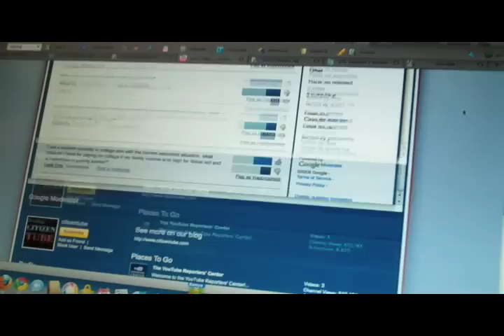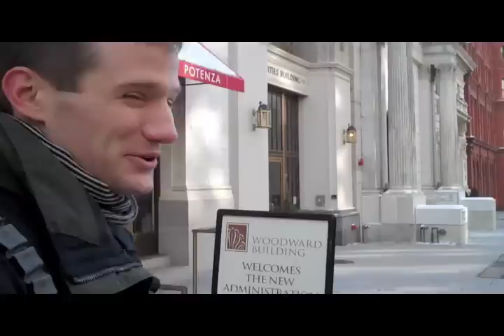Presidential YouTube Interview - behind the scenes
Here are a few clips from our preparation for the YouTube interview we did with President Obama on Monday, February 1st, 2009. We started our preparation in Davos during the World Economic Forum, where we were working on the Davos Debates When we heard the President had accepted the request for the interview, we had to get started right away and then fly back to DC for the taping.

We weren't allowed to film any behind the scenes footage from inside the White House, but you'll see here some footage of our practice and prep. The quip about the brown socks at the end is referencing the fact that Steve neglected to color code properly, and then exposed his brown sox during the interview, which drew some comments from viewers on YouTube.

Featured here are Steve Grove, Olivia Ma, Ramya Raghavan, and Aaron Zamost from YouTube, and Ginny Hunt who leads the Google Moderator team.

You can follow us on @citizentube, @grove, @oliviama, and @ramchopps